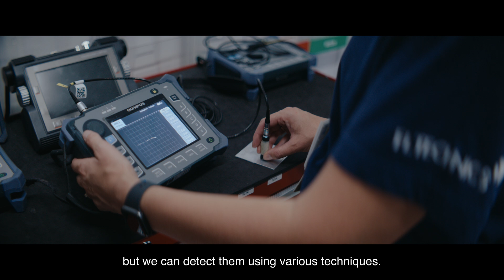Career in Aviation. NDT engineer story. FL Technics people stories.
Explore the inspiring journey of our Non-Destructive Testing (NDT) engineer in this engaging video. Learn how she became a vital part of the aviation industry, emphasizing the crucial role of NDT in ensuring safety and quality.

Join us in celebrating continuous learning and professional growth in the MRO sector.